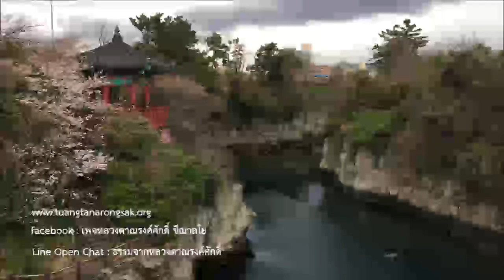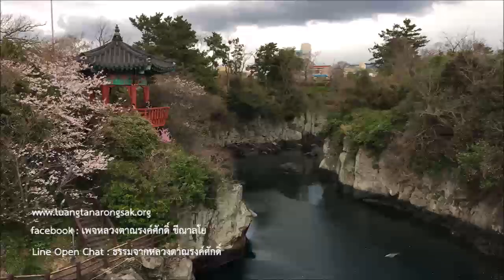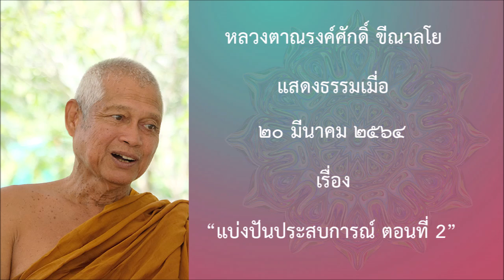210320A -3 แบ่งปันประสบการณ์ ตอนที่ 2